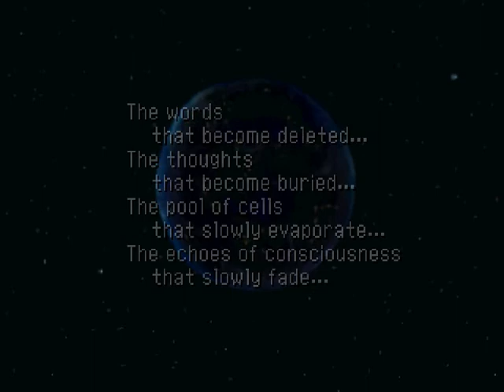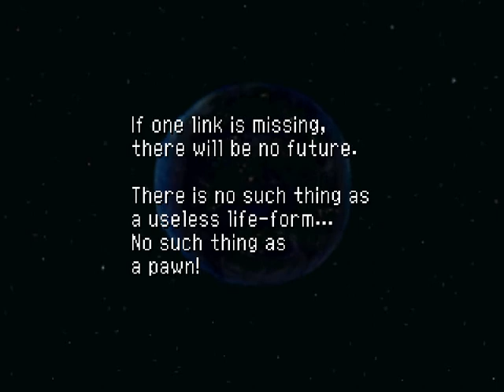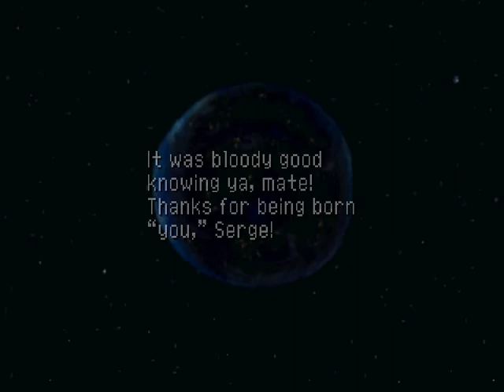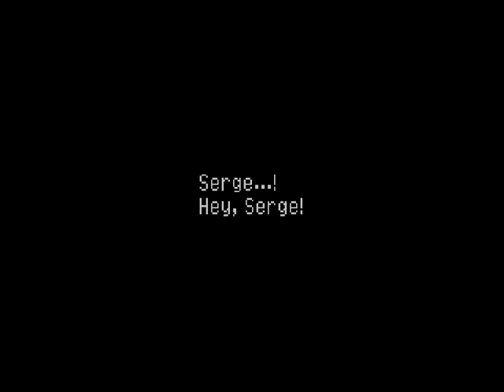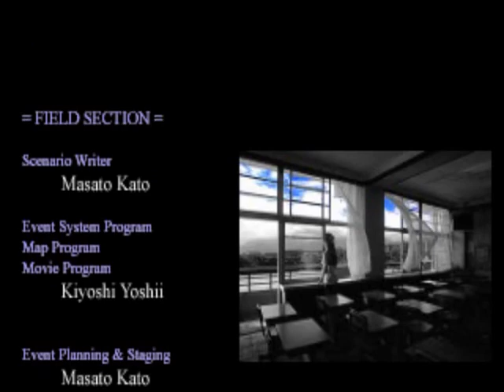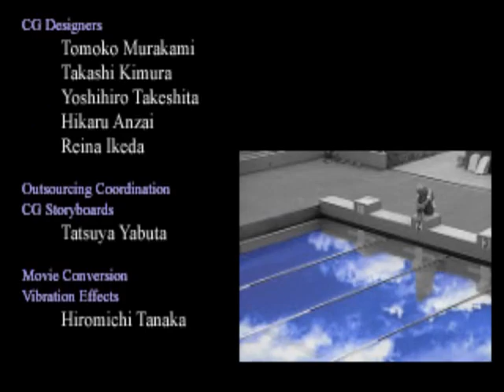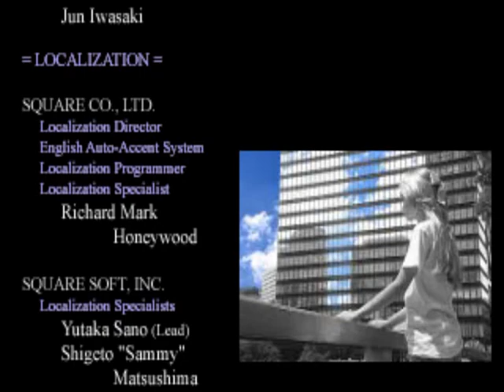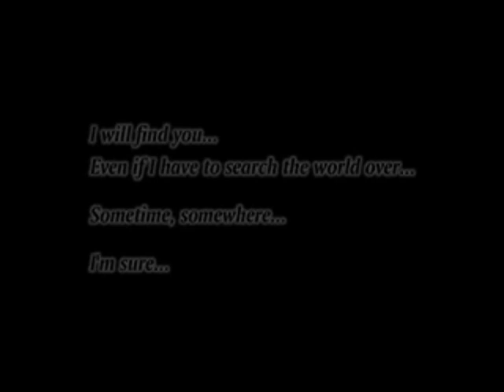Chrono Cross - Part 45 FINAL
*NOTE: PLEASE IGNORE THE END, CASTLEVANIA IS NOT NEXT*
The Devourer of Time